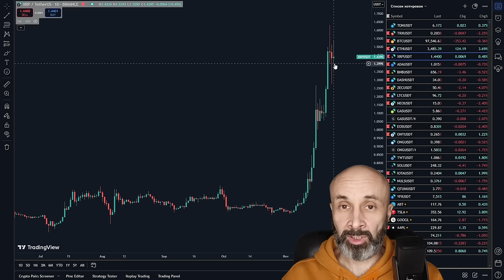Ripple - "ТЫ ДОЛЖЕН БЫЛ БОРОТЬСЯ СО ЗЛОМ, А НЕ ПРИМКНУТЬ К НЕМУ!"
BTC: 1JcJgpSHbrRwgnvLeteXNfNXxLgpDuxyMP
ERC 20: 0xC8b0CF755bec8155D371676D77A579D7E15fd7eD
BEP 20: 0xfD630bd4058b7412C42d5807f1128281e05ACCE8
TRC 20: TKSwnD6eyDmaBwpXhVoQKnvPAtJVYAywYy
DASH: XuhZGGGezSEqnDq5ETBkiMc4ARfS6UxQAi
LTC: LfGpGJjkcrgZV12VNnQdEx79uHgeHSS8oG
ETC: 0xDD6AEDD3C78d0E7e8b1E09c8D149C51d16486723